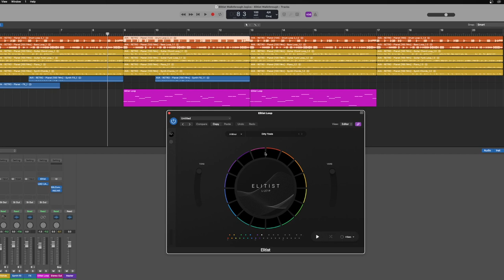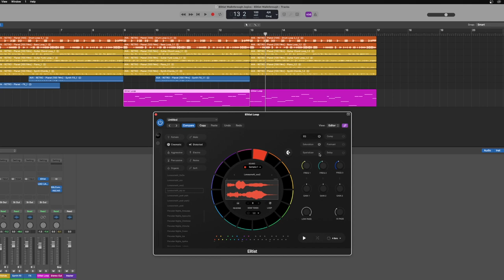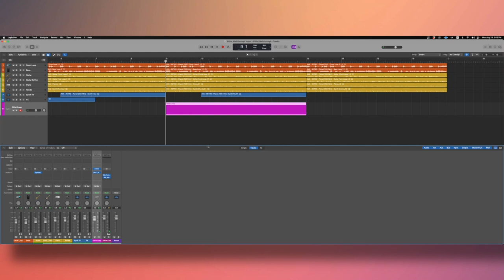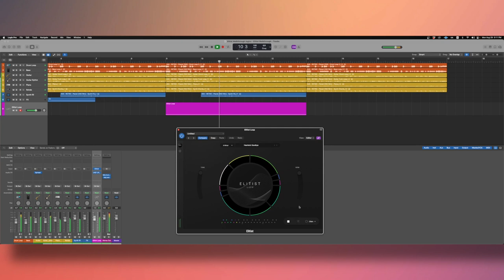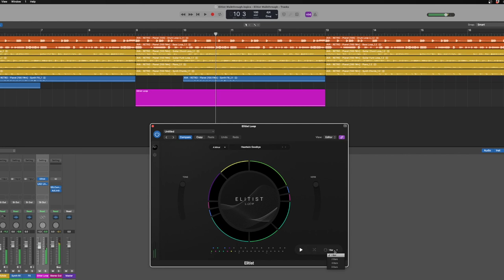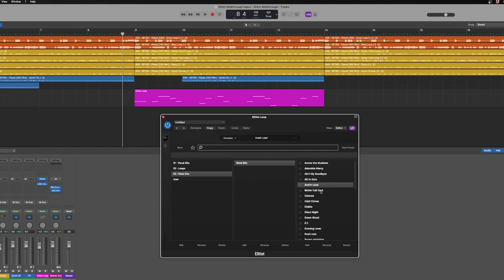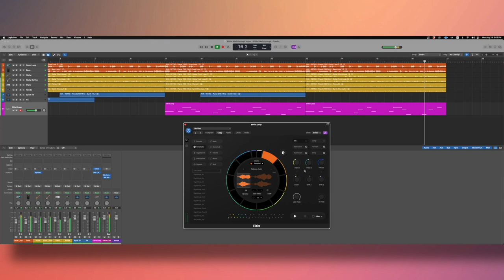Elitist Loop | Walkthrough Video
M1 Native support now available.

Endless Vocal Loop Combinations. One Powerful Sampler Engine.
Choose from over 250 pre-made loops. Change rhythm and pitch in just one click.

Build your next hit with over 480 unique vocal samples.
Each vocal kit features 16 streamlined, mix-ready samples.
Featuring vocals recorded by today's best top-liners and processed by leading industry sound designers.

Chapters:

0:17 What is Elitist Loop?
0:39 Vocal kits
1:44 Key selection feature
2:55 Advanced page
4:00 Vocal chain effects
4:32 Loop Mode
7:29 Loop length selection
8:13 Loop creation / Customization
8:47 Randomize feature
9:04 Note Kits
10:06 Download your free demo

▬▬▬▬▬▬▬▬▬▬ AUDIO LIBRARIES ▬▬▬▬▬▬▬▬▬▬▬

▬▬▬▬▬▬▬▬▬▬▬▬▬ SOCIAL ▬▬▬▬▬▬▬▬▬▬▬▬▬